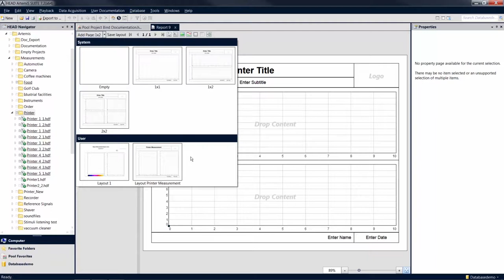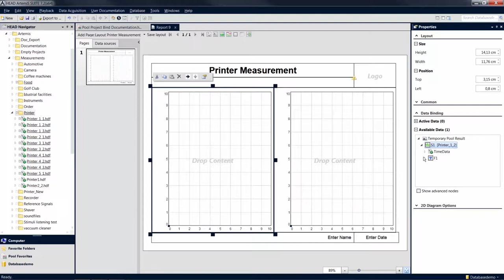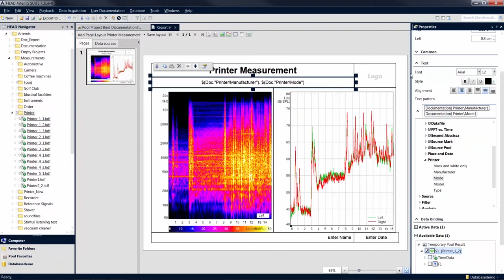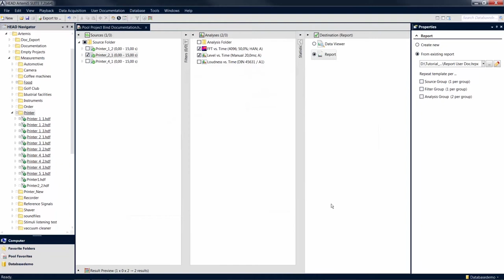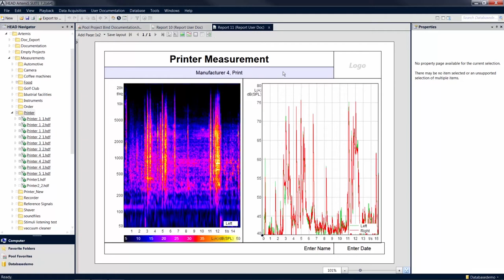User Documentation in Reports | ArtemiS SUITE Tutorial | Deu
Bei der Verwendung von Informationen aus der User Documentation in einem Report werden diese Informationen automatisch an die jeweiligen Inhalte angepasst. So nutzen Sie die Dokumentation Ihrer Daten noch sinnvoller und erstellen Reports in kürzerer Zeit.